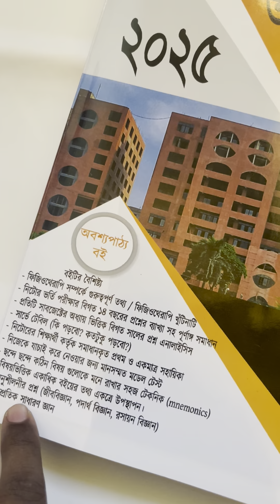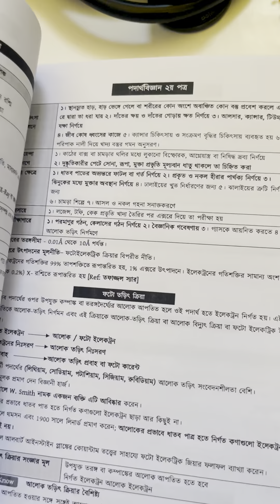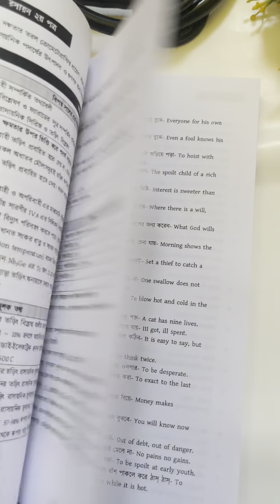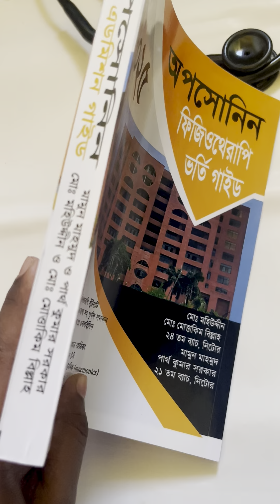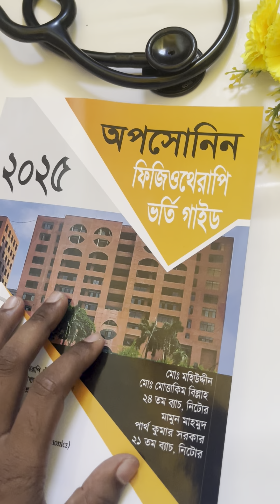ফিজিওথেরাপি ভর্তি প্রস্তুতি । Physiotherapy Question Bank। Opsonin BPT Admission Guide | NITOR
পরীক্ষার সময় তোমাদের কী নিয়ে বেশি ঝামেলা হয়, প্রশ্ন না উত্তর ? ঝামেলাহীন নির্ভুল উত্তরের ব্যাখ্যাসহ বই মানেই অপসোনিন ফিজিওথেরাপি বই।  আমরাই দেশের একমাত্র সেরা বইটি তুলে দিচ্ছি ফিজিওথেরাপি ভর্তিচ্ছু পরীক্ষার্থীদের হাতে।   চ্যালেঞ্জ ছুড়ে দিই- মূল বইয়ের পাশাপাশি অপসোনিন'র একটি মাত্র বই পড়লে অন্য কোনো গাইড, নোট, শিট ইত্যাদির কোনো প্রয়োজন নেই।  অপসোনিন'র একটি বই পড়লে নিটোরে ফিজিওথেরাপি (প্রফেশনাল) সাবজেক্টে চান্স নিশ্চিত !

অপসোনিন বইটি অর্ডার করার জন্য অফিসিয়াল ফেইসবুক পেইজের লিংক

Whatsapp এ কল বা মেসেজ করুন আরো বিস্তারিত জানার জন্য

সরাসরি এসে বইটি নিতে চাইলে কল বা WhatsApp করুনঃ
ঠিকানা-১:
১৫৮/ক, শ্যামলী , পিসি কালচার, রোড নং- ৬, আনন্দ স্কুলের পাশে।

ঠিকানা-২:
12/ka/j  Tonmoy house  Road no: 3 Near ckd hospital  Shyamoli dhaka

NITOR Admission Preparation
Physiotherapy Admission Book
Physiotherapy Question Bank
NITOR Question Bank
2025